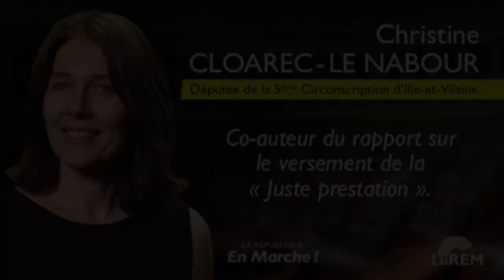PRINTEMPS SOCIAL DE L'ÉVALUATION: MA QUESTION À AGNÈS BUZYN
En clôture du 1er Printemps social de l'évaluation à l'Assemblée nationale, nous auditionnions Agnès BUZYN - Ministre des Solidarités et de la Santé, et Christelle DUBOS - Secrétaire d'État auprès de la Ministre des Solidarités et de la Santé, ce mercredi 19 juin 2019. J'ai interrogé la Ministre sur la situation des personnes éligibles à l'aide pour une complémentaire santé, dont le taux de non recours a été évalué entre 35 et 51%. En effet, si le Projet de loi de Financement de la Sécurité Sociale 2019 (PLFSS 2019) répond via l'article 52 à ce constat, j'ai demandé à Madame la Ministre de préciser les modalités de la campagne d'information prévue, ainsi que les pistes pour informer les personnes éligibles qui n'ont pas internet. Par ailleurs, je lui ai demandé la date de publication des décrets des articles 69 et 70 de ce même PLFSS 2019, et portant sur le complément mode de garde pour les enfants en situation de handicap. Ma question et sa réponse.